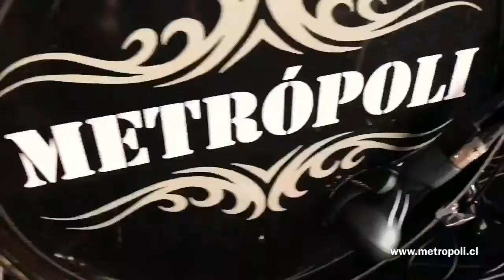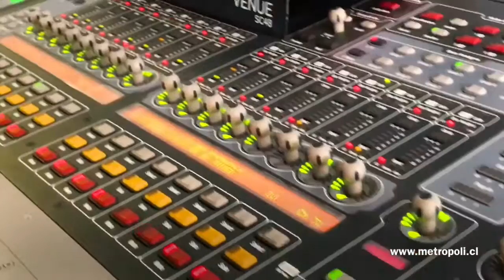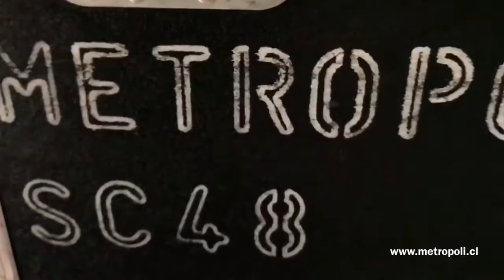Banda Metrópoli Chile Montaje de evento matrimonio en Hacienda Santa Martina el 14 de enero de 2016